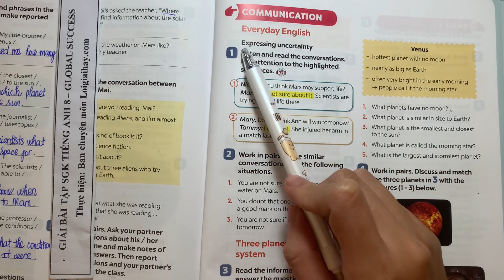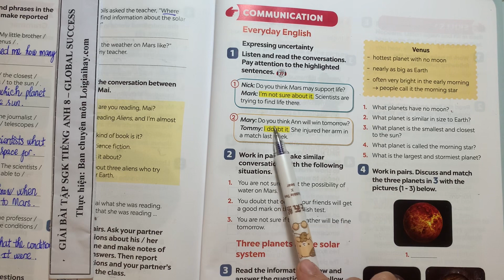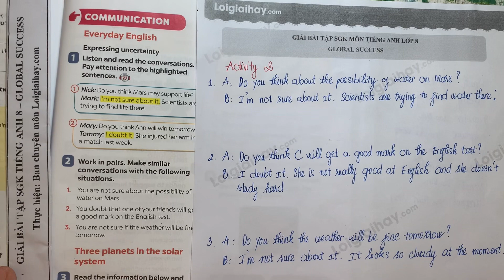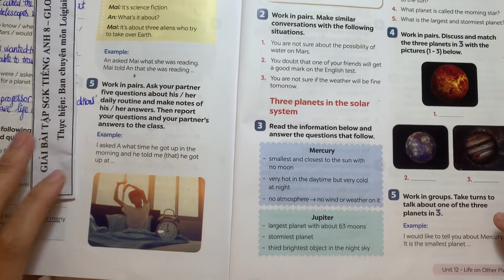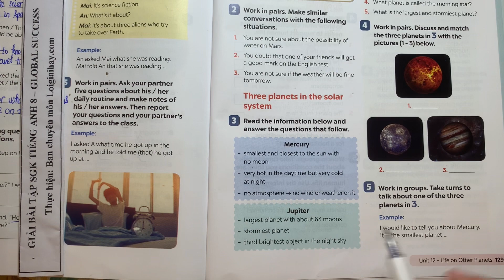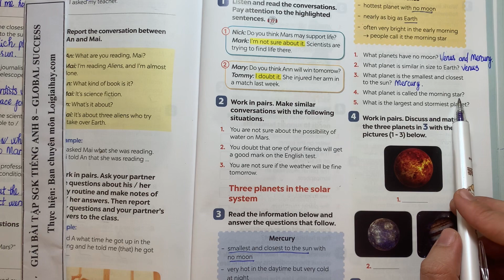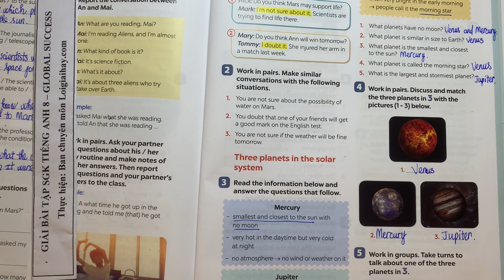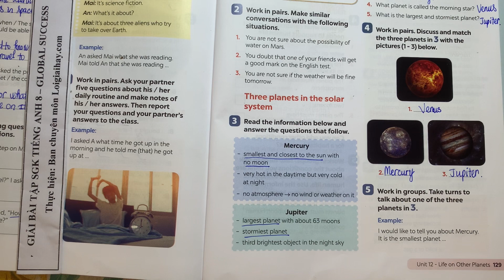Tiếng Anh 8 Global Success - Unit 12 Communication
Giải Tiếng Anh 8 Unit 12 Communication với lời giải chi tiết, ngắn gọn nhất sẽ giúp các em nắm bắt các kiến thức cơ bản và nâng cao một cách nhanh nhất
Phần mở đầu 00:00
Everyday English
Bài 1 00:24
Bài 2 02:42
Three planets in the solar system
Bài 3 05:32
Bài 4 09:50
Bài 5 11:34 .